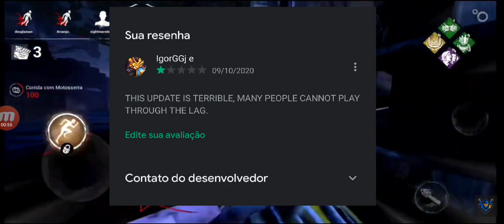ESSE SERÁ O FIM DO DEAD BY DAYLIGHT MOBILE? EU ESPERO QUE NÃO!